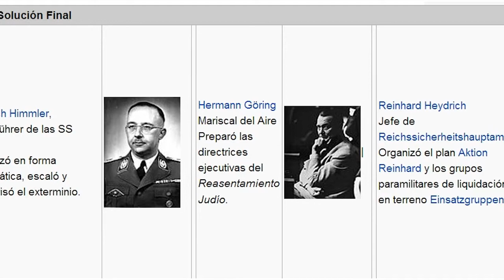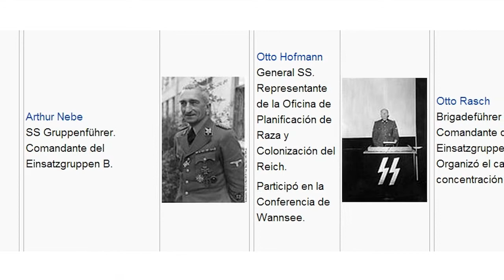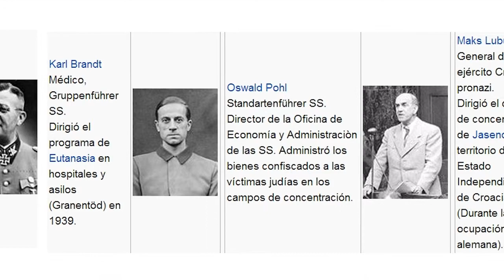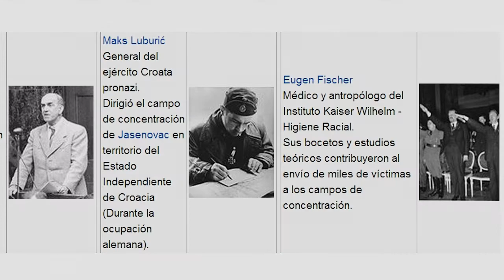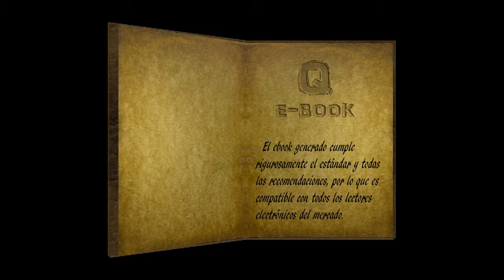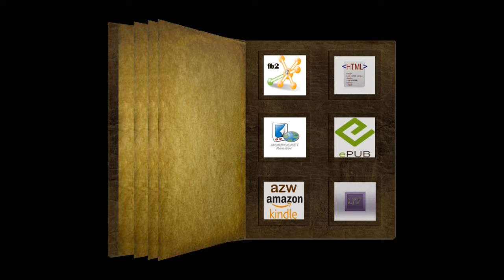Jean-François Steiner. Treblinka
Multiformato del libro hecho con QUALITYEBOOK.

Treblinka no era un campo de concentración, era un campo de exterminio. Muchos de los hombres, mujeres y niños encerrados en él murieron. Pero, un día, algunos de los supervivientes organizaron la más extraordinaria aventura que jamás haya tenido lugar en un campo de muerte: la rebelión de los esclavos contra sus amos. Seiscientos judíos consiguieron escapar. De ellos sólo han sobrevivido cuarenta, los cuales han podido dar este escalofriante testimonio.